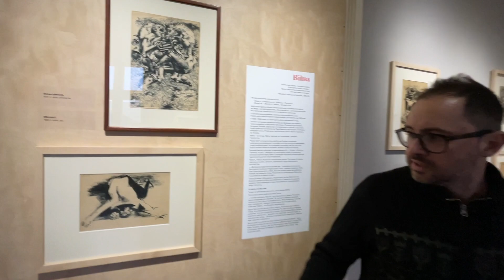What are we fighting for in Ukraine if not the art and culture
Ukraine has long history and rich culture. It is NOT ethnical group of Russians as Putin told. We are one big nation with over 60 million people world wide. And we are ready to fight for our freedom and self identification.